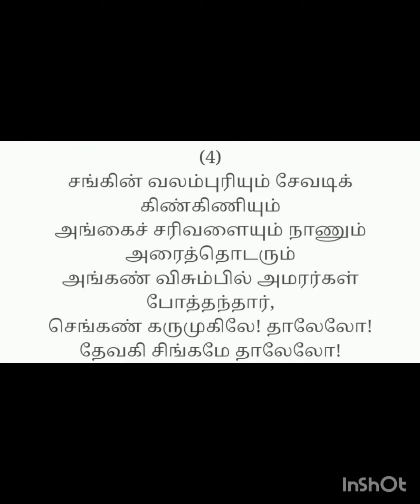முதற்பத்து மூன்றாம் திருமொழி 2|பெரியாழ்வார் திருமொழி| பாசுரங்கள்| krishna jeyanthi |krishi's corner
This video is about, periyaazhwar's thirumuraigal. I have chosen, mutharpathu mundram thirumuraigal. These songs were sung by yashodha to lord krishna as lullaby songs.

Third and fourth pasuram from mutharpatthu mundram thirumozhi is chosen and shared in this video.